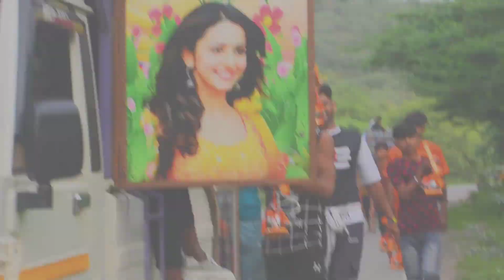Rk Kaklana Dj Vs Mugic Star Dj !! Har Har Shambhu !! Mahadev Songs !! Kawad Yatra !! Dj Competition